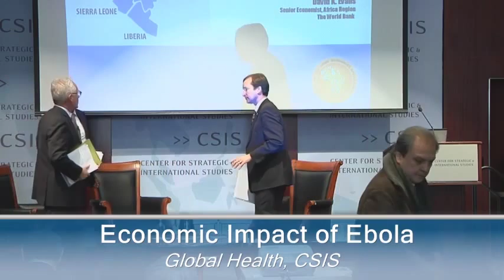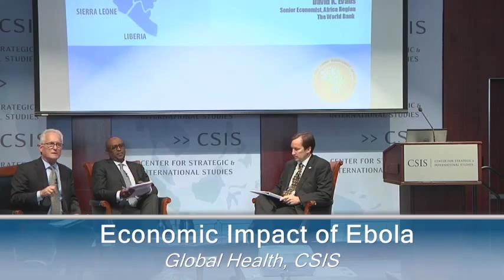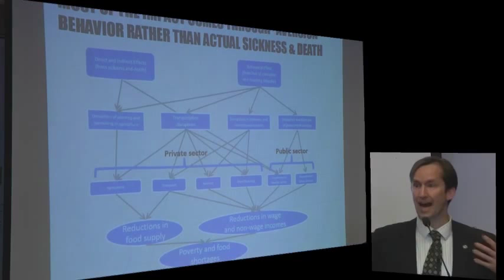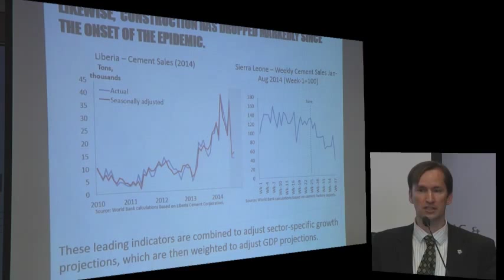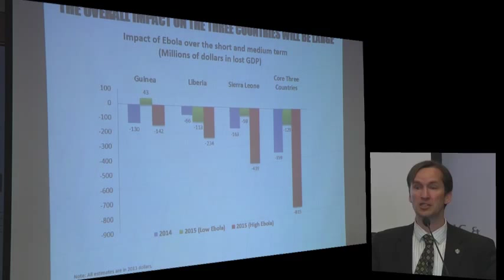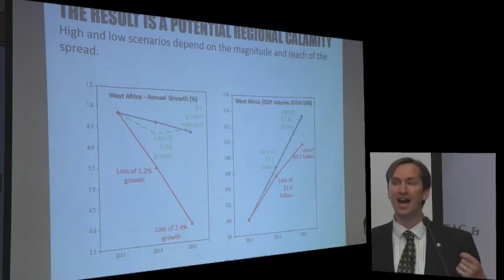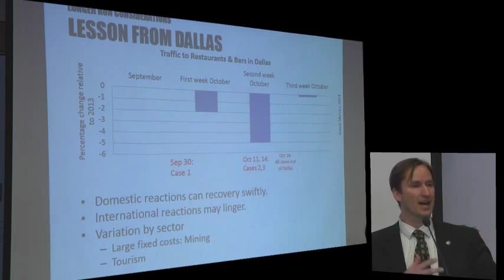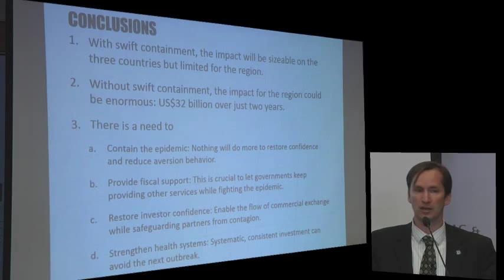Economic Impact of Ebola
s the world is struggling to tackle the Ebola crisis in West Africa, it is becoming increasingly important to understand how Ebola is affecting the economy in the region. Mitigating the economic impacts of Ebola will be crucial for post-disease reconstruction. Please join us for a panel discussion on this topic featuring David Evans, Senior Economist at the World Bank Africa Region and Abebe Aemro Selassie, Deputy Director of the International Monetary Fund African Department. J. Stephen Morrison, Director of the CSIS Global Health Policy Center, will moderate the panel.